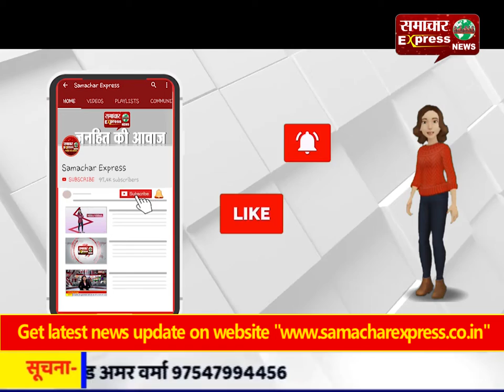करनाल नगर निगम ने कोरोना वायरस को लेकर मॉस्क वितरित किए